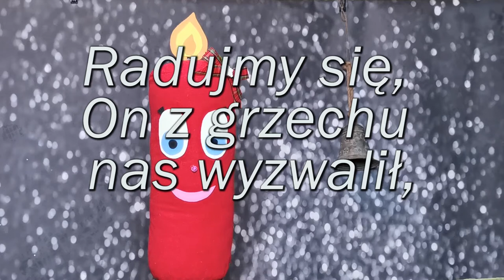Szkółka niedzielna - 3. niedziela w Adwencie - 13.12.2020